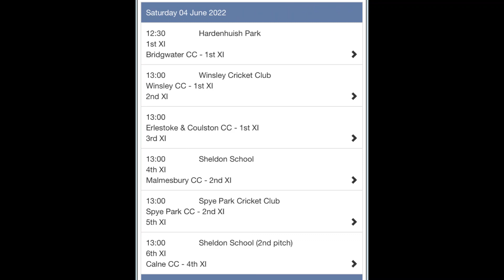Chippenham Cricket Club Weekend Round Up 28th May 2022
Another bumper weekend round up as we look back on two wins from six for Chippenham Cricket Club's Saturday WEPL and Wiltshire Cricket League teams.